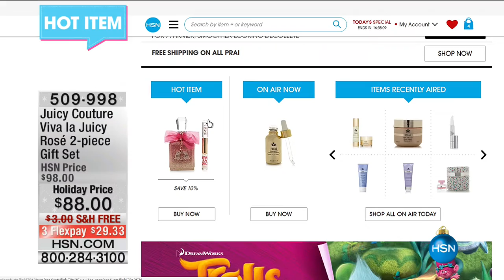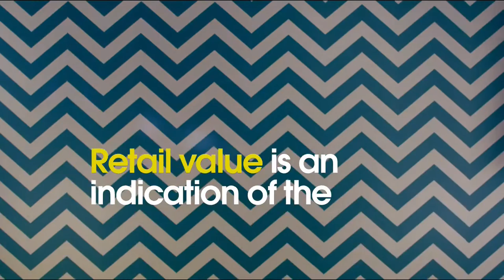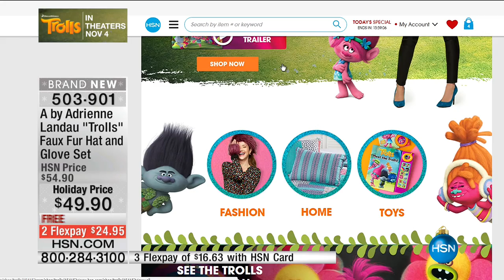HSN | HSN Today: Jones New York Fashions 11.03.2016 - 07 AM